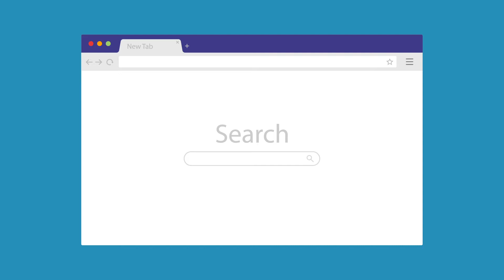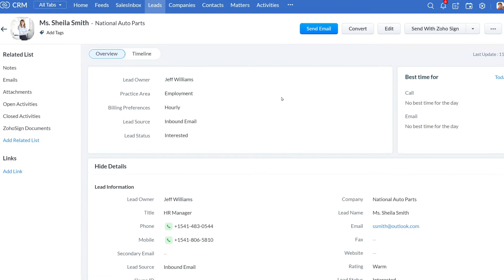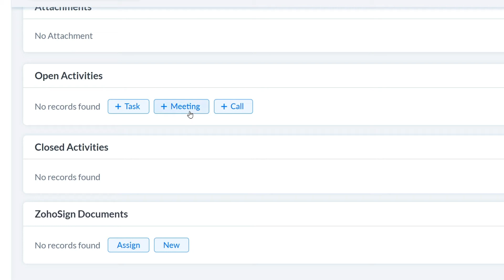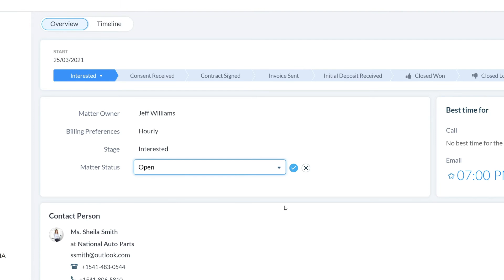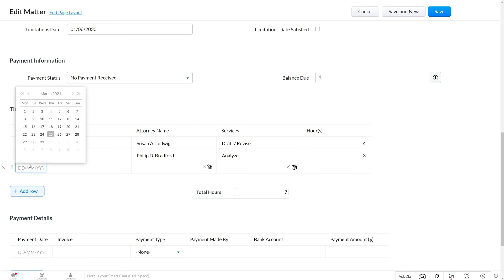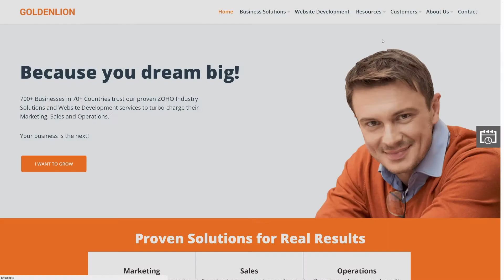[HD] Law Firm CRM - Zoho CRM for Law Firm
In today’s video, I’ll walk you through how you can leverage Zoho CRM for your Law Firm.

Built on top of award-winning Zoho CRM, the Law Firm CRM lets you centralize your data, create, manage and collect information on matters, log time and generate invoices effortlessly. You can also create client contracts and build comprehensive reports - in short, you get everything you need to run your business in one place!

Best of all, you can access the system anywhere with just a browser - no need to download any software on your computer. You can also access the system via Android or iOS mobile apps and manage your business on the go.

About GoldenLion:
With hundreds of projects executed in ZOHO across organizations of different sizes and industries all over the world, we can be the perfect choice for you. But don’t just take our word for it, read what our customers have to say on the Testimonials Our time-tested 5-step implementation process ensures you are able to optimally leverage ZOHO applications and get massive success.